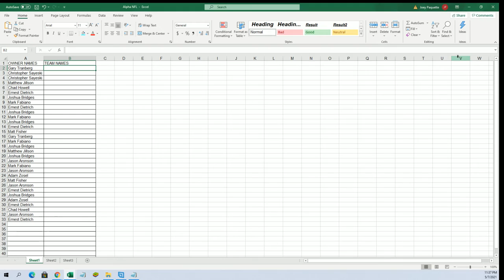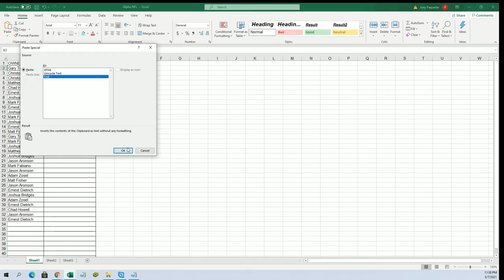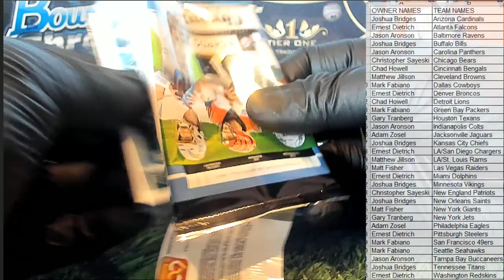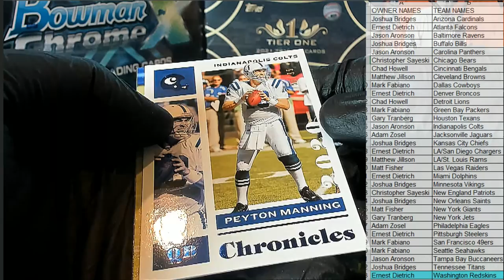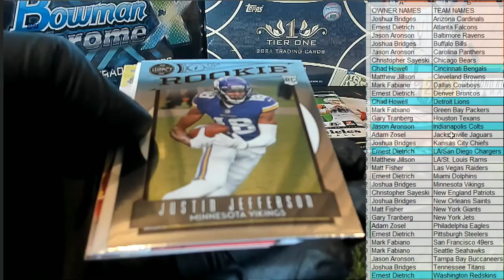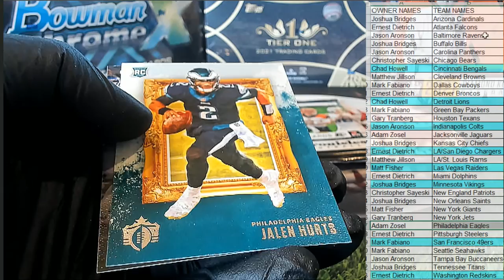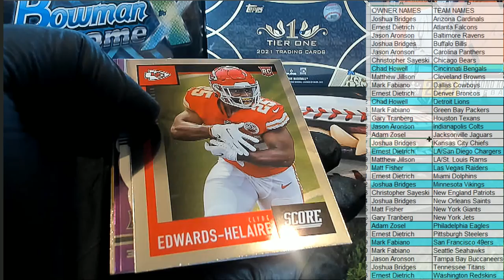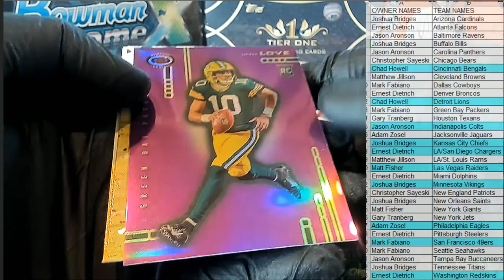2020 Panini Chronicles Football H2 ID 20H2CHRONFB305